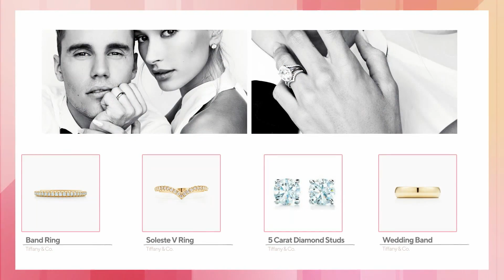Justin and Hailey Bieber Wore Over $150K Worth of Jewelry on Wedding Day | ET Style Feed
From Justin's diamond grill to Hailey's unique wedding band, ET Style breaks down the latest details on what Justin and Hailey Bieber wore on their wedding day. Plus, Nazanin Kavari joins Style Feed! ET Style Feed is your source for fashion and beauty news, celebrity trends and all the style stories to swipe on!